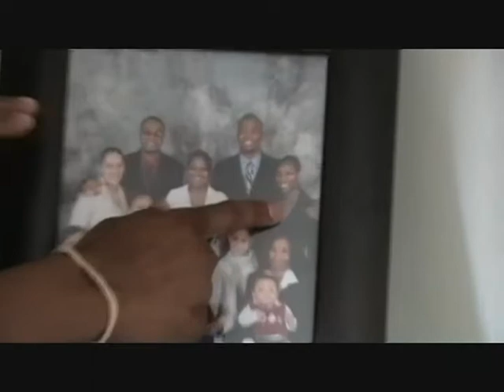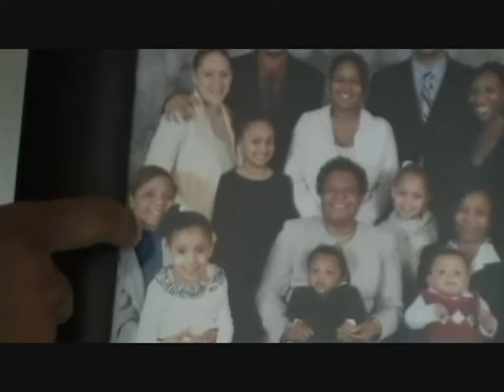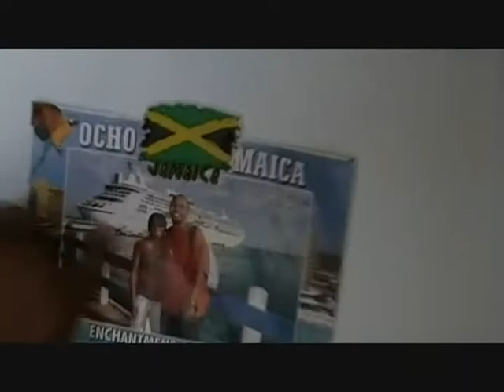bassinets with kevin fredericks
kevin fredericks webisode of bassinets